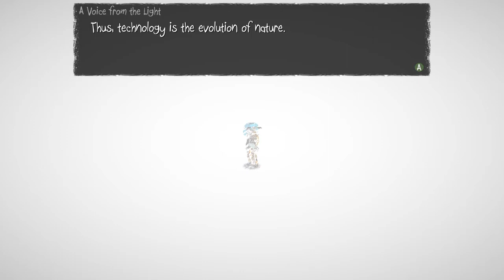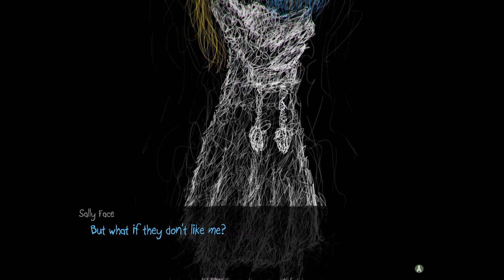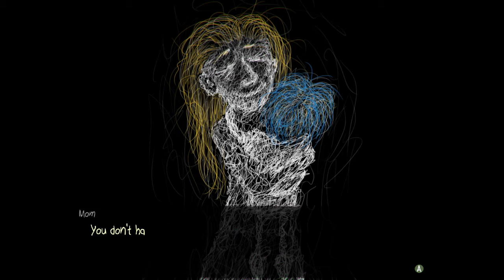Sally Face Chapter 5 - 2nd and 3rd Pyramids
Sorry this is such a short video. I only had about an hour to spare today, so I knocked the rest of the pyramids out for you guys. :D Hope you enjoy either way!